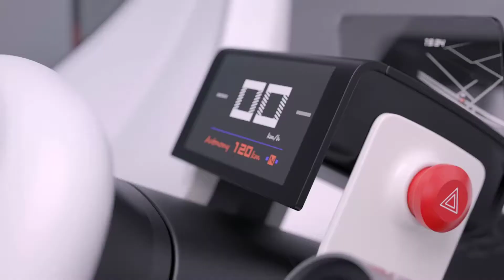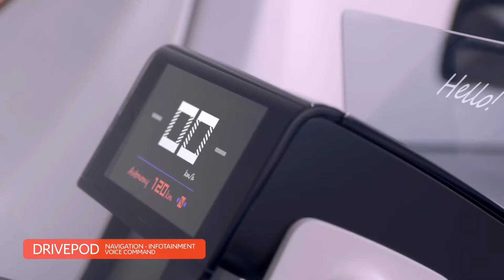Citroen Ami One Concept & Electric Car | Affordable Electric Car | lease at € 19.99 pm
The Citroen Ami One Electric Car Is a  Car that 14-Year-Olds Can Drive, Too!
The Ami One qualifies as a ‘quadricylce’ and a sans permis car, which means that anyone over 14 can drive one irrespective of whether they have a driver’s license or not.

 Ami Electric Car is inspired by the desire to make urban mobility accessible and easy for everyone
 Ami One is built to be light, simple and affordable.

Specifications
It features a 5.5kWh battery, with a range of up to 43 miles, which can be fully charged in just three hours from a standard domestic electric socket. Granted, it only has a top speed of 28 mph

Pricing
 The Ami One can be bought or lease as per customer's requirement.
 French buyers also have the option of buying the car outright, with prices starting from €6,000 (£5,238) including the €900 grant. The car comes with a 2 year warranty as well.

 Citroen will offer the ami under its Free2Move initiative, whereby you can rent the  car for as little as 26 cents per minute.The cheapest lease plan starts for the ami starts at €19.99 per month following an initial payment of €2,644, which includes a local subsidy of €900.

Citroen claims the ami “is for everyone” whether you need the car “one minute, to one year and more – to share, to rent or to buy”

 Awards & recognition
Just weeks after its unveiling in Paris at the end of February, the all-new Citroën Ami – 100 per cent electric has been named winner of ‘The Disruptor Award’ in the BBC Top Gear magazine Electric Awards 2020.

Source & Video Credits : Citroen